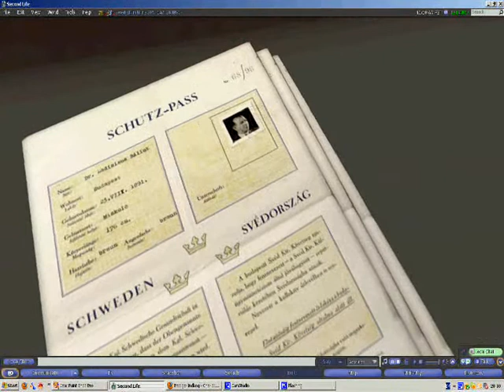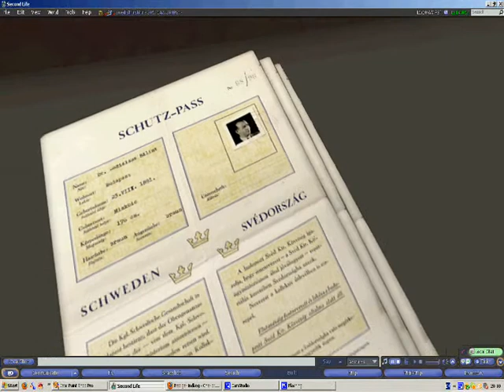Raoul Wallenberg-rummet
Rekonstruktion af Raoul Wallenbergs kontor. Swedish Institute - Second Life